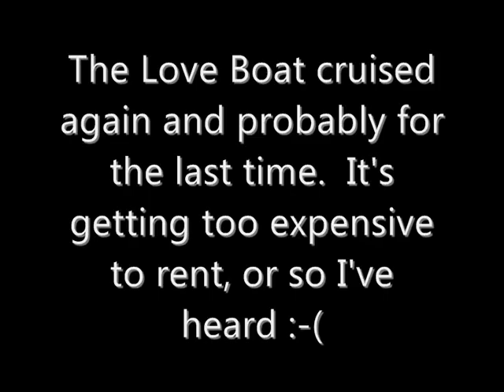The Love Boat 2011 - Passantenhaven Neerpelt